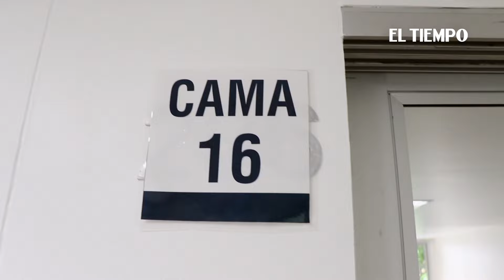En Medellín los médicos hacen un llamado a seguir cuidándose contra el covid-19 | El Tiempo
Noticias de último momento: Con una ocupación de camas UCI por encima del 95% y más de 12 mil personas fallecidas por covid-19, el departamento de Antioquia enfrenta una crisis en la que siete centros asistenciales se declaran en emergencia hospitalaria por el colapso ante el alto número de pacientes.